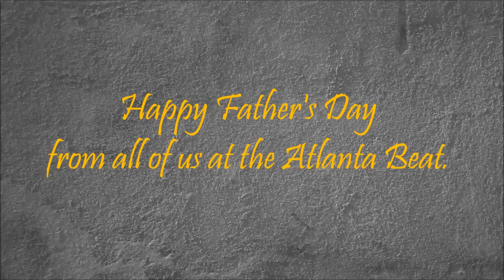Happy Father's Day from the Atlanta Beat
The Atlanta Beat players wishing their fathers a very happy Father's Day!